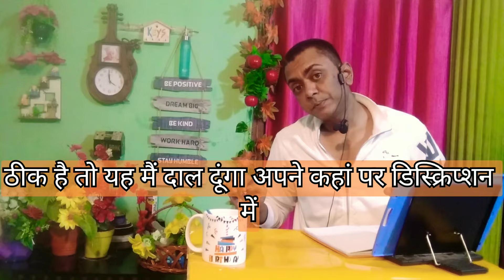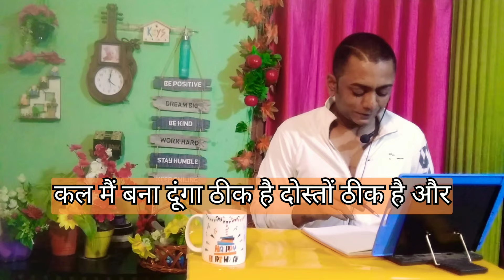Shriram Finance interview many jobs many location j7revilej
mp.cg.odish..collection officer

first June 2014 Shriram Finance Limited Shriram house 4th floor plot number 14 scheme 59 opposite Chitram Mandi Amitesh Nagar near Rajgarh wala furniture Raigarh wala furniture above ICICI Bank Indore mobile number 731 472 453

Uttar Pradesh Shriram Finance Limited second floor Avadh Complex Malviya Nagar old Hanuman temple Gonda Uttar Pradesh
interview date 5 June 2014

thanks ji